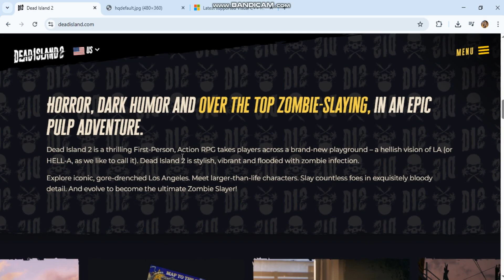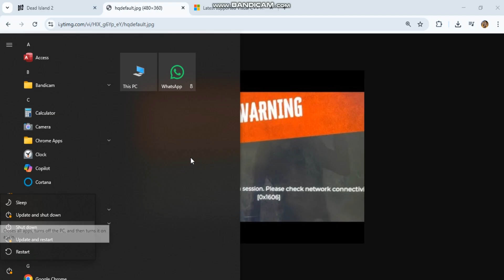Fix Dead Island 2 Error 0x1606 – Failed to Find or Create Session (Network Connectivity Issue)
Getting "Failed to find or create session. Please check network connectivity. Error 0x1606" in Dead Island 2? Fix it now with proven solutions—server status check, port forwarding, firewall fix, and more.

Dead Island 2 error 0x1606, Failed to create session Dead Island 2, Dead Island 2 network error, Dead Island 2 connection issue, multiplayer not working Dead Island 2, Dead Island 2 fix 2025, can't join session Dead Island 2

About BUG FIXER:
🎮 "Welcome to Bug Fixer—the ultimate destination for gamers who want smooth, error-free gameplay! I'm here to help you fix annoying game issues like crashing, freezing, lagging, black screens, fatal errors, and more across all your favorite platforms—PC, PS5, PS4, Xbox, and mobile. I’ll guide you with step-by-step solutions to get back to gaming without frustration.